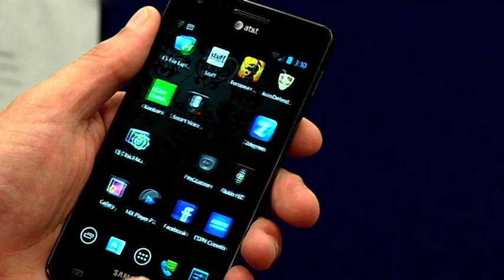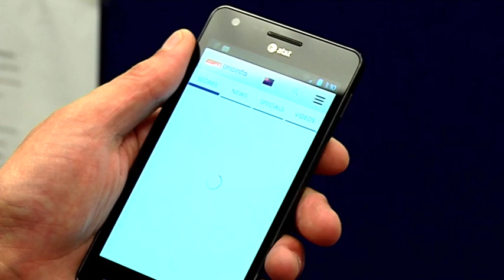Smart Phone - Free Stock Footage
Smart Phone